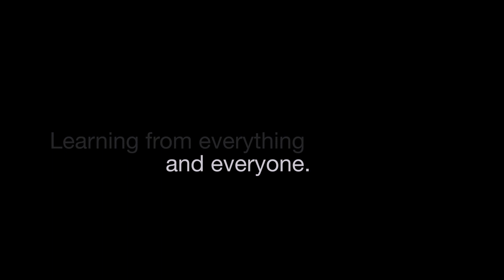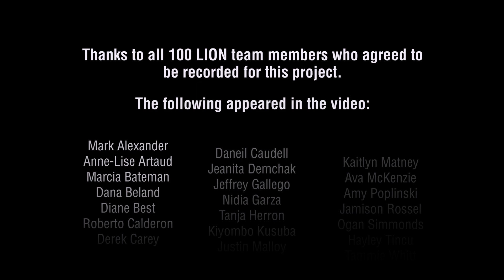LION: CELEBRATING 125 YEARS OF SERVICE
Celebrating the past and looking toward the future...

"To all LION team members globally," Steve Schwartz, LION Co-Owner/CEO. "I want to say from the bottom of my heart, thank you for your daily commitment to serve first responders and help them stay ready for action."